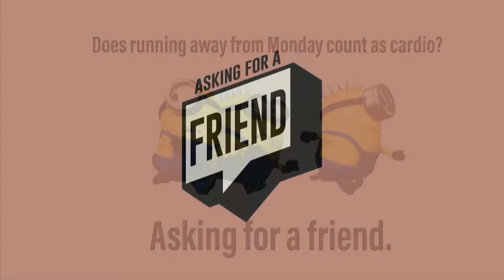Asking For A Friend - Week 2